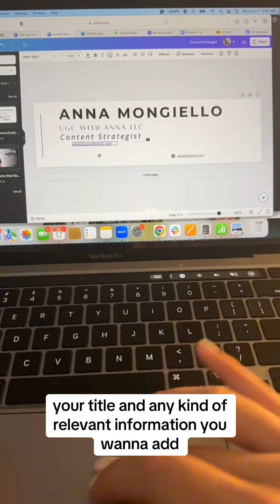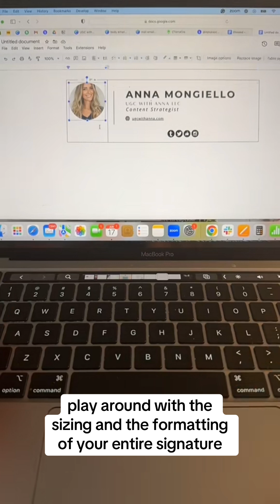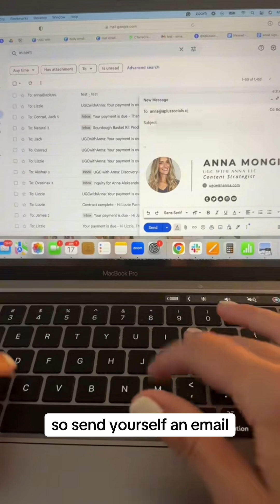How to create a clickable email signature for free using Canva and Google docs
How to create a clickable email signature for free using Canva and Google docs. Save this video✅ and follow to start grow and scale your UGC business